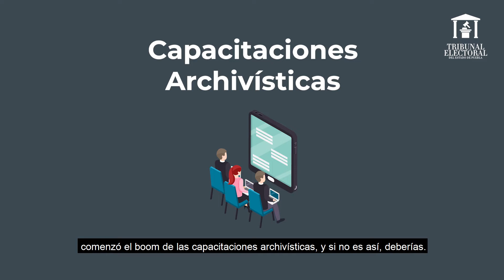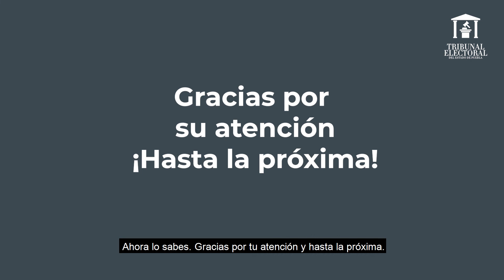ViernesDeArchivos “Capacitaciones Archivísticas”